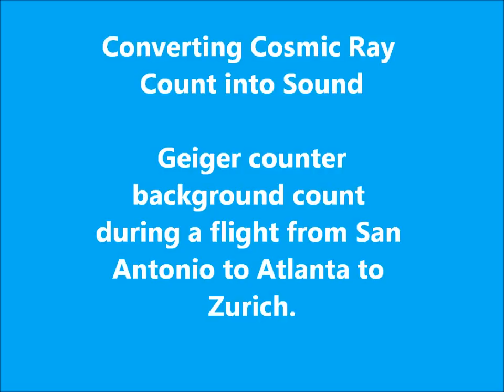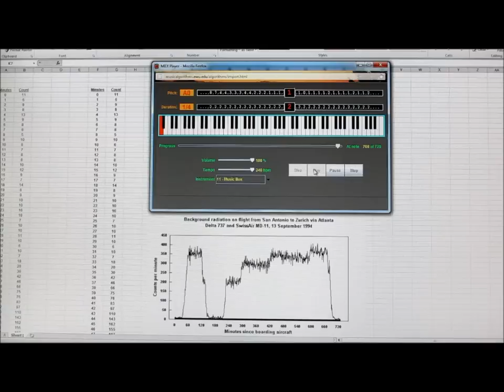Converting Cosmic Rays to Sound During a Transatlantic Flight to Zurich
A sequence of musical notes illustrates the rapid change in background radiation as a passenger aircraft flies from the ground to a high altitude. Prior to the enhanced security associated with travelling by plane, I often carried a Geiger counter on flights. Sometimes I logged the data using an HP-100 pocket computer. The musical composition here is from the cosmic background count measured during a flight from San Antonio to Atlanta and then to Zurich. The graph shows how the count rises very dramatically from around 11 counts per minute at the ground to several hundred counts per minute at altitudes of 35,000 feet or more. The moving slider (center) is aligned with the graph below to provide a general indication of the background count and the selected musical tones ("Music Box").
CREDITS
The Geiger counter data was converted to sound by an algorithm [linked on the YouTube clip]. The algorithm was developed by Dr. Jonathan Middleton with assistance from Andrew Cobb, Michael Henry, Robert Lyon, and Ian Siemer. The Geiger counter data were collected by Forrest M. Mims III